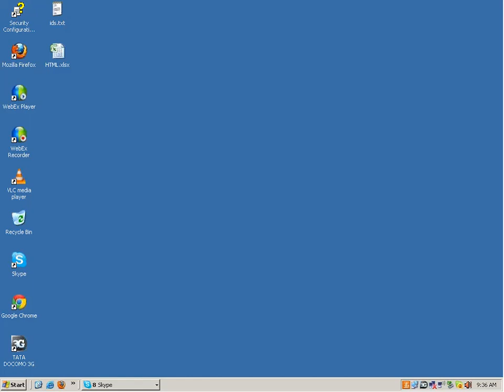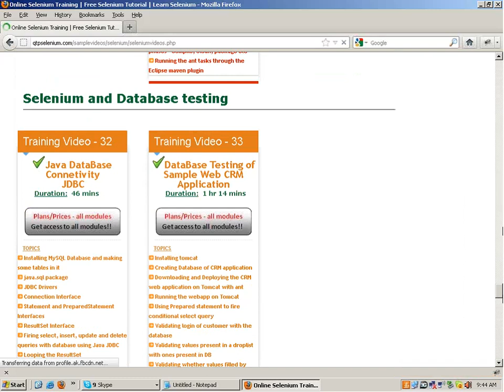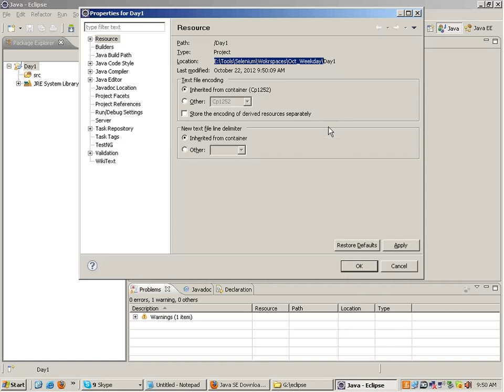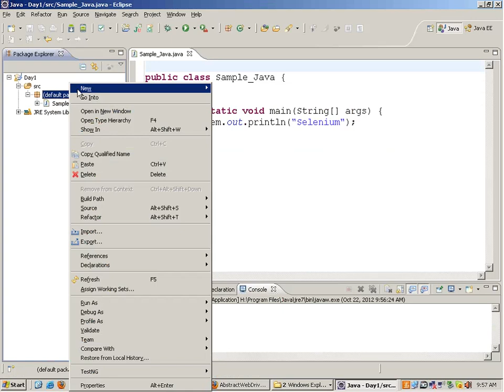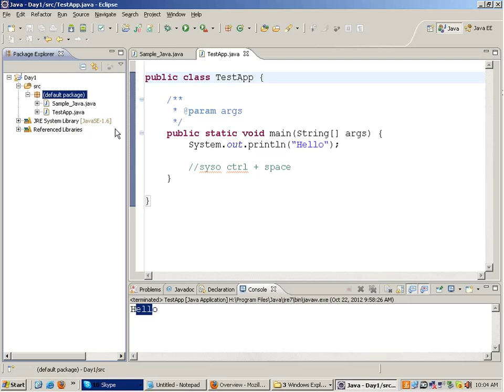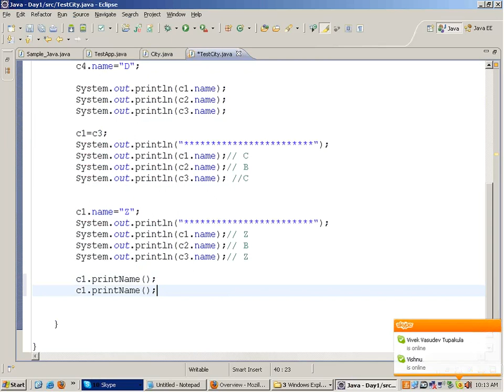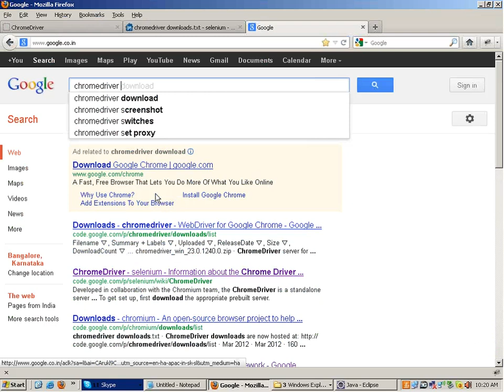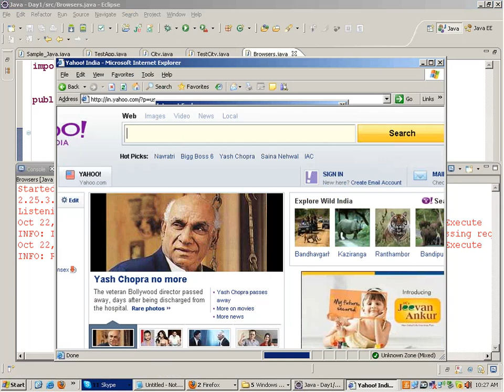Selenium WebDriver RC IDE GRID Training ,Selenium Tutorial Classroom Weekday Training Day 1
"Selenium tutorial"
"What is selenium"
"Install Selenium"
"WebServices Testing"
"Testing interview Questions"
 "Selenium Tests"
"Selenium Webdriver"
"Difference between Selenium IDE, RC and Webdriver"
"XPATHS"
"TestNg Selenium Tutorial"
"Junit Selenium Tutorial"
"Java tutorial"
"Selenium webdriver example"
"UI testing with selenium"
"functional testing with selenium"
"Selenium test cases"
"Suported browsers"
"Mozilla Selenium Tutorial"
"IE Selenium tutorial"
"Opera Selenium tutorial"
"Selenium Keypress"
"Selenium for chrome"
"Selenium datadriven testing"
 "Selenium hybrid framework"
"Continuous integration"
"SVN tutorial selenium"
"Maven tutorial selenium"
"Maven with eclipse and selenium"
"Database testing"
"Hudson with selenium"
"fitnesse selenium"
"Selenium Grid"
"Webservices testing with selenium"
"Learn Selenium"
"Benefits of selenium"
"Selenium RC example"
"Parameterization in selenium IDE"
"Selenium Regular expressions (regex)"
"Selenium training""Online Selen oftware Testing"
"Testing Tutorials"
"Android driver selenium"
"Iphone selenium"
"Best selenium training"
"Selenium hybrid framework tutorial"
"Selenium data driven Framework"
"Selenium Webdriver writing test cases with dynamic xpaths and implementing selenium test"
"Build.xml ant selenium tutorial
"Automation Tutorials"
"Selenium Frameworks"
"Selenium Training"
"Selenium Tutorials"
"Testing Jobs"
"Selenium Jobs"
"Selenium 2.0"
"Selenium WebDriver"
"Selenium Server"
"Selenium GRID"
"Selenium Testing"
"Selenium Junit"
"Selenium Framework"
"Free Selenium Videos"
"Automated Testing"
"Automation Frameworks"
"selenium tutorial for beginner"
"selenium"
"selenium tutorial"
"selenium ide"
"selenium testing"
"selenium download"
"selenium for beginners"
"selenium tutorials"
"selenium basics"
"selenium test"
"selenium tutorial 1"
"selenium webdriver JAVA"
"selenium online training"
"selenium webdriver"
"selenium junit tutorial"
"selenium installation"
"selenium framework"
"selenium rc"
"Frameworks"
"Selenium Training"
"Selenium Tutorials"
"Selenium Jobs"
"Selenium 2.0"
"Selenium WebDriver"
"Selenium Server"
"Selenium GRID"
"Selenium Testing"
"Selenium Junit"
"Selenium Framework"
"Free Selenium Videos"
"Automated Testing"
"Automation Frameworks"
"selenium tutorial"
"selenium ide tutorial for beginner"
"selenium testing"
"selenium download"
"selenium junit"
"selenium for beginners"
"selenium tutorials"
"selenium basics"
"selenium test"
"selenium tutorial 1"
"selenium webdriver c#"
"selenium online training"
"selenium webdriver"
"selenium junit tutorial"
"selenium installation"
"selenium framework"
"selenium rc"
"Automation Tutorials"
"Frameworks"
"Selenium Training"
"Selenium Tutorials"
"Selenium Jobs"
"Selenium 2.0"
"Selenium WebDriver"
"Selenium Server"
"Selenium GRID"
"Selenium Testing"
"Selenium Junit"
"Selenium Framework"
"Free Selenium Videos"
"Automated Testing"
"Automation Frameworks"
"selenium"
"selenium tutorial"
"selenium ide"
"selenium testing"
"selenium download"
"selenium for beginners"
"selenium tutorials"
"selenium basics"
"selenium webdriver"
"selenium junit tutorial"
"selenium installation"
"Automation Tutorials"
"Selenium 2.0"
"Selenium Server"
"Selenium GRID"
"Selenium Testing tutorial training"